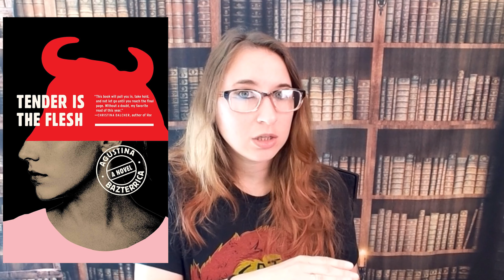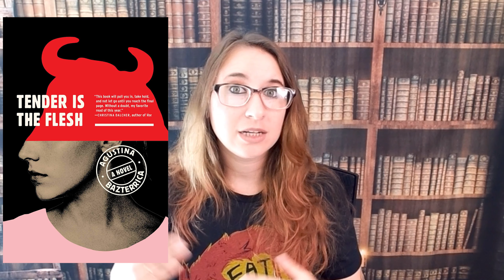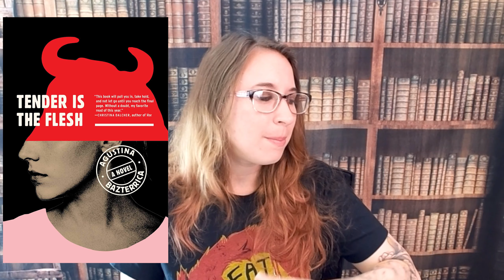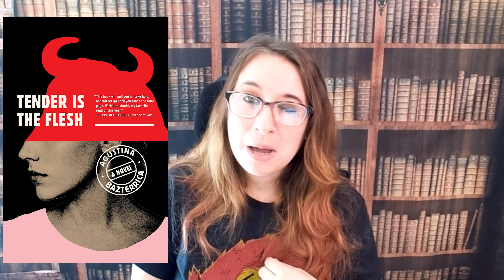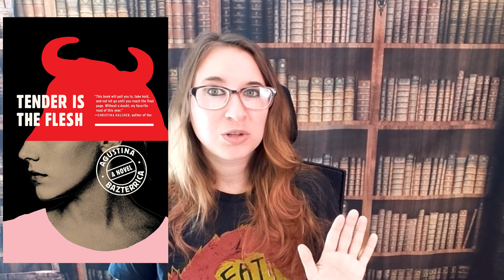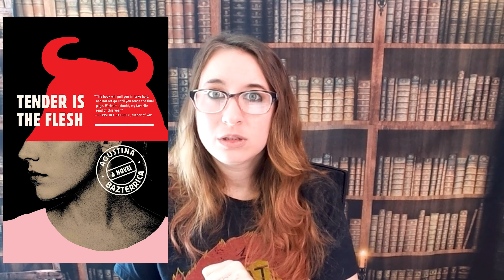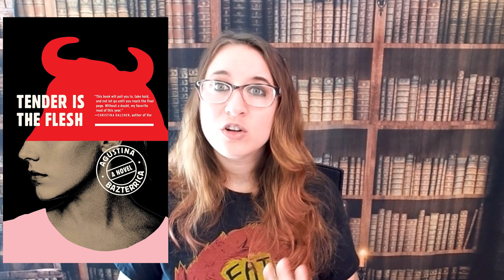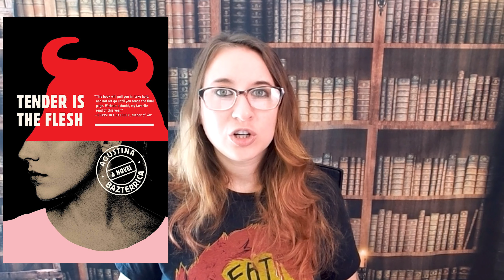"Tender Is the Flesh" by Agustina Bazterrica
Dark Side of the Library Minisode #93: "Tender Is the Flesh" by Agustina Bazterrica

Tender Is the Flesh:

Dark Side of the Library Amazon Live Channel: